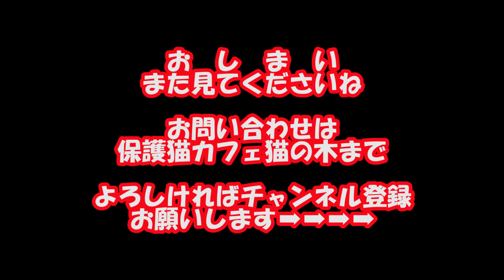メインクーンのキアヌ実は犬歯が6本？Maine Coon with six canines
今回の動画は大阪梅田から一駅阪急十三駅近くにある保護猫カフェ猫の木さんにいるメインクーンのキアヌ君の紹介です

キアヌ君はメインクーンというだけあり体がとっても大きいです
普段は穏やかな子で見ているだけで癒されます

お腹をモフモフしていると顔がワイルドになり手でじゃれました
さすがメインクーンだけあり力強かったです

尻尾の付け根子をトントンしているとイライラしている感じがしましたのでおもちゃで遊んでみました

棒の部分をカミカミしていると舌の犬歯が4本あるのが確認できました
初めて見る子に驚きましたがたまに乳歯が抜けずに永久歯が生えると4本になることがあるようです

なかなか珍しいキアヌ君はとっても癒しの子です

保護猫カフェ猫の木では里親様を募集しています